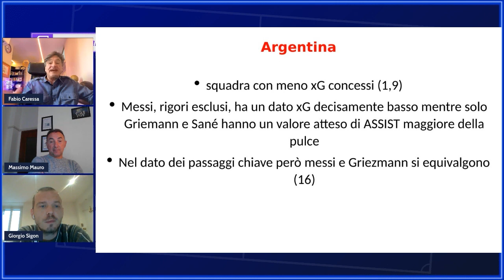L'eterna lotta: Ronaldo e Messi - STA(VA)MO IN DIRETTA | Fabio Caressa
Ciao amici, prima o poi doveva arrivare anche nel nostro "spogliatoio" questa grande sfida: Messi vs Ronaldo. Due fuoriclasse, simbolo di questa era calcistica, difficile poter fare un'analisi.
Secondo voi, se Messi dovesse vincere il mondiale, staccherebbe Ronaldo nella sfida al più forte?

📖 Disponibile qui il mio nuovo libro "Grazie, Signore, che ci hai dato il calcio"
🎲 Disponibile qui il mio nuovo gioco "Senza Giacca"